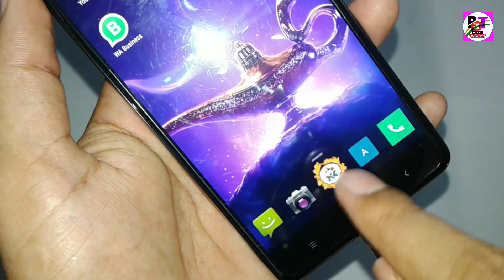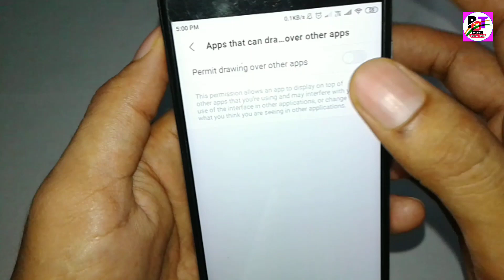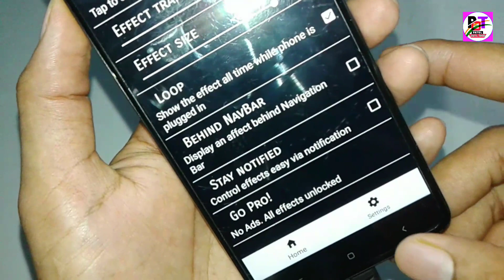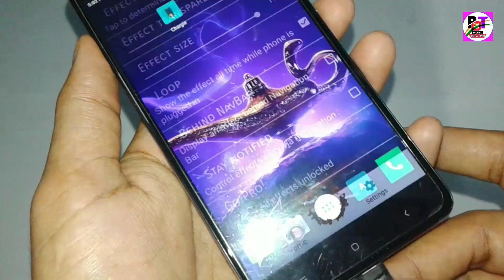अपने फ़ोन को चार्ज करते समय इसे चुपके से ON कर दो फिर देखो खतरनाक मैजिक